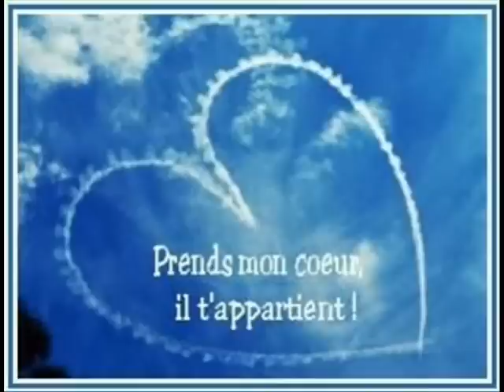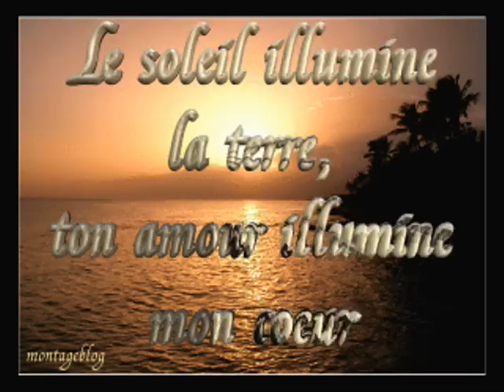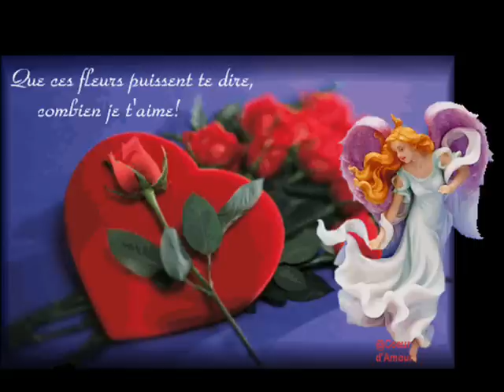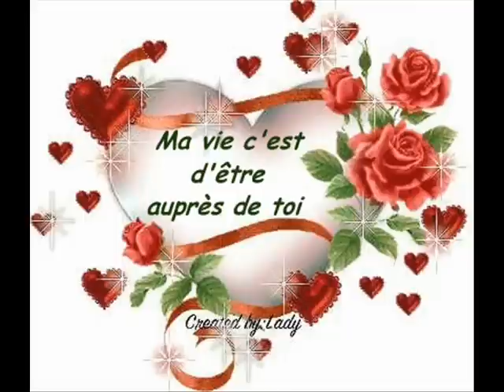pour l'homme que j'aime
images d'amour pour lui dire que sans lui je ne suis rien !